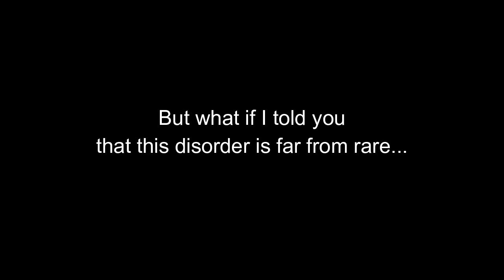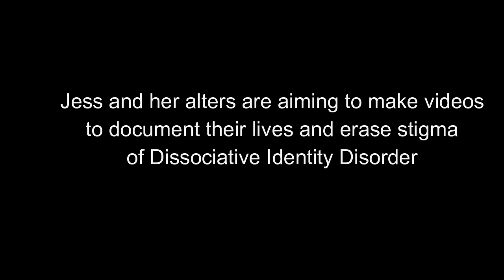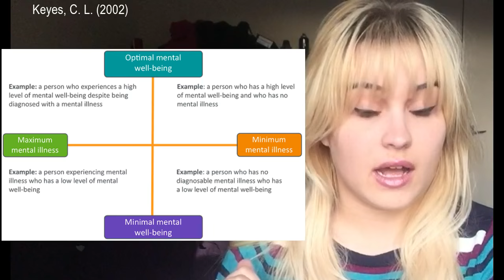Vlog#1: Managing with Dissociative Identity Disorder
Welcome to our first video for our new MultiplicityandMe channel!

Please help us to fight stigma on Dissociative Identity Disorder (DID) and end the Hollywood 'split personality' stereotypes.

In this vlog I'm aiming to give some advice to those who are new to or hoping to manage their disorder a little better from my studies in psychology and my personal experiences with my own condition.